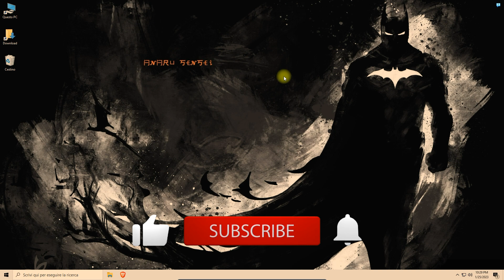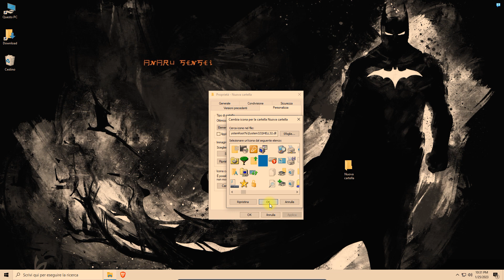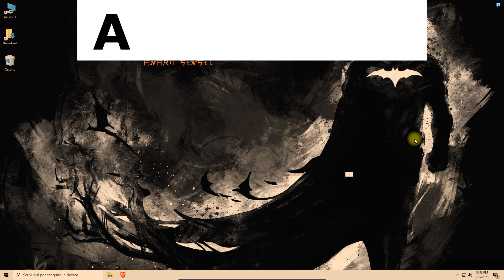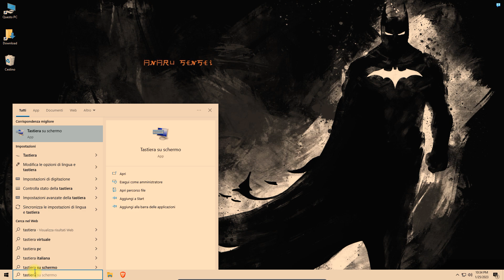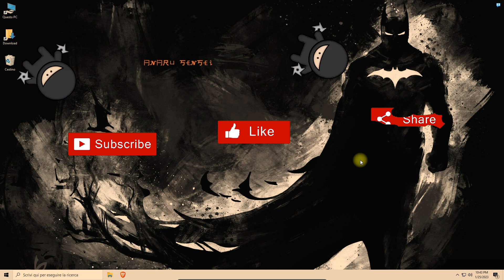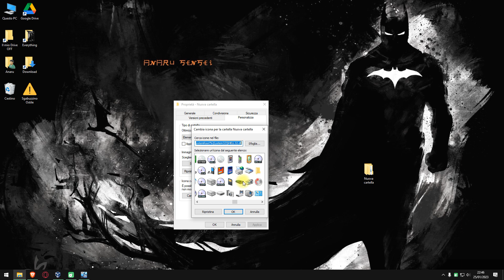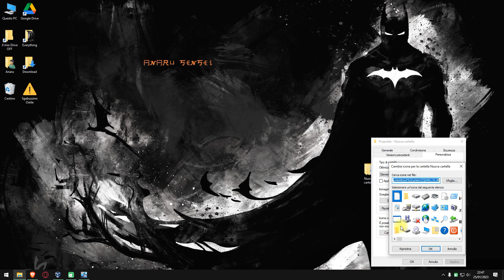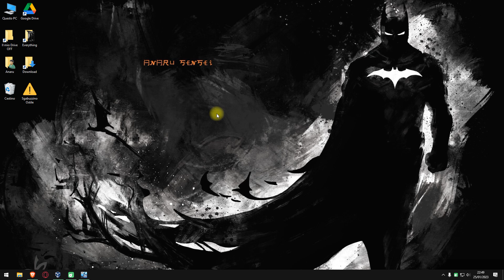🛡️ Creare una CARTELLA INVISIBILE in pochi Click ! Tutti i Windows 🔥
●▬▬▬▬▬▬ LINK UTILI ▬▬▬▬▬▬●

COMANDO: 0160 (mentre si tiene premuto ALT)